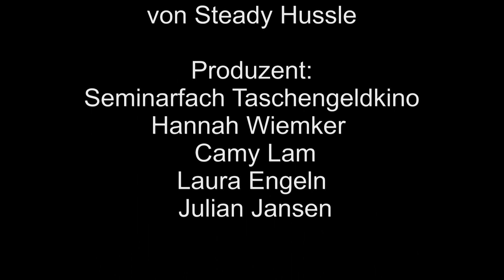Startercup 2015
Die Klasse 5d gewinnt den Starter Cup! Das Seminarfach Film war dabei und hat Impressionen für Euch gesammelt!